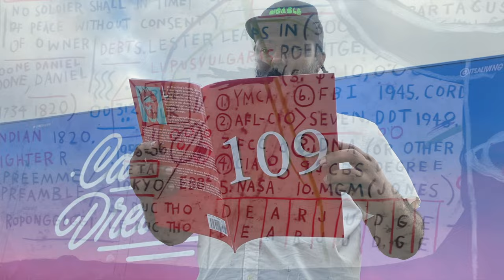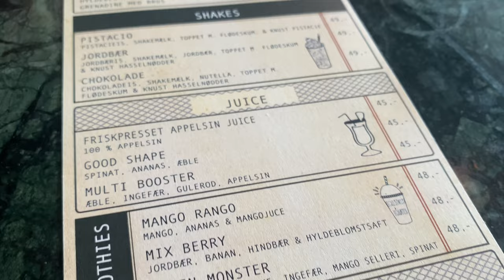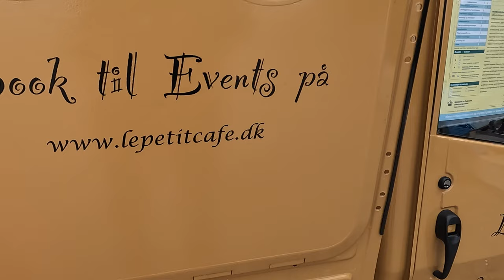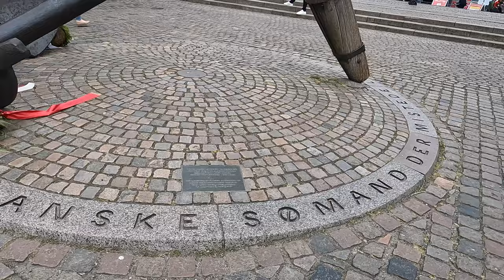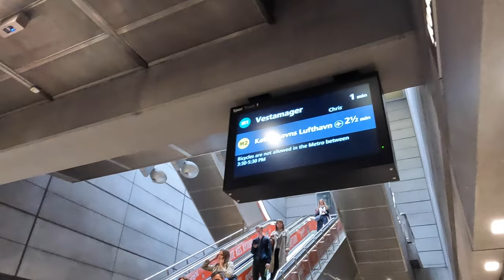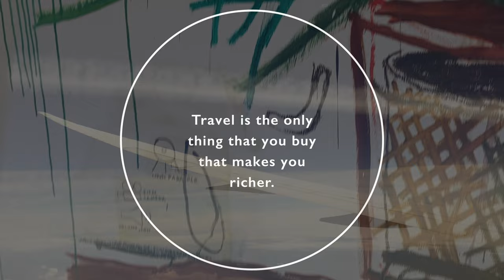DENMARK DAY TWO | BBRAVELER | iSEE109 | ORD BLIVER EVINDELIG | Frederick's Church